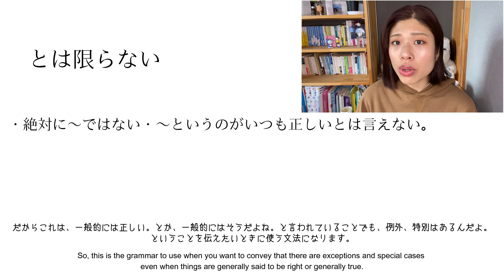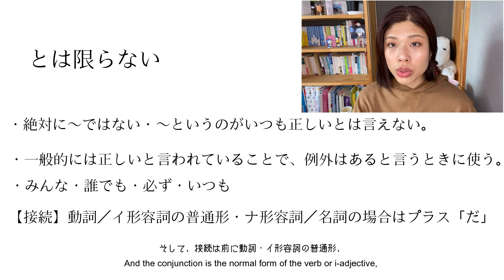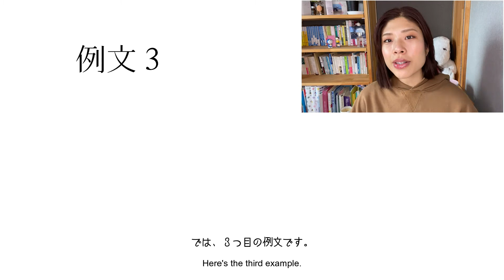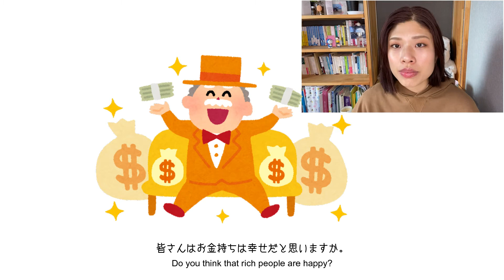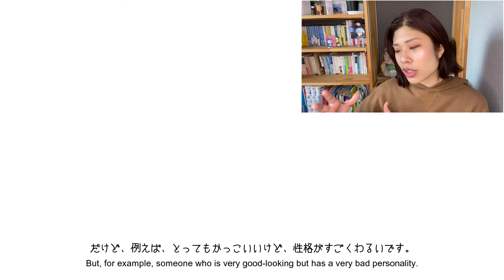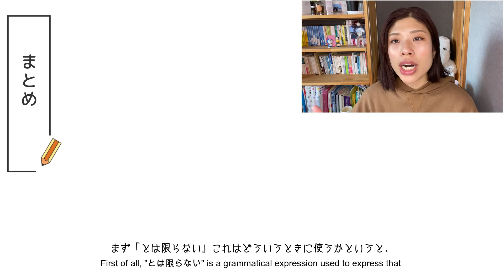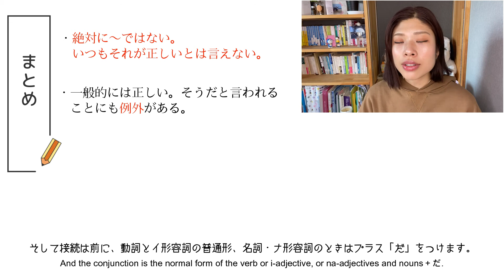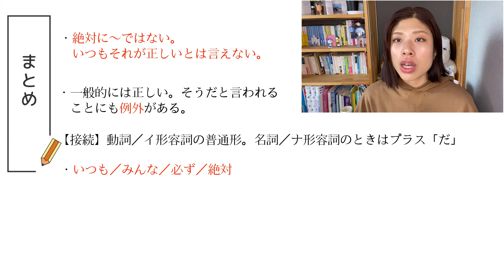N3文法 とは限らない N3 Grammar TOHAKAGIRANAI for intermediate Japanese lesson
Today I explained how to use とは限らない N3 grammar.
Does it make sense ?

 I write on my blog too.
If you are interested in this grammar, check my blog !

I teach Japanese online Cafe talk.
If you want to try my lesson, check it out on this web-site !

And I have another channel with my friend.
Please watch another channel too !
I introduce you to Japan on my channel.